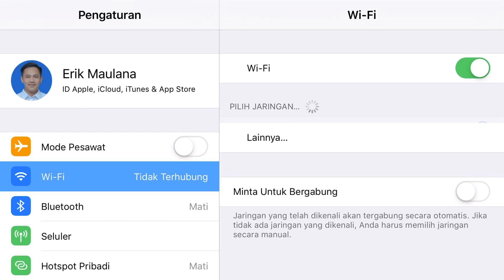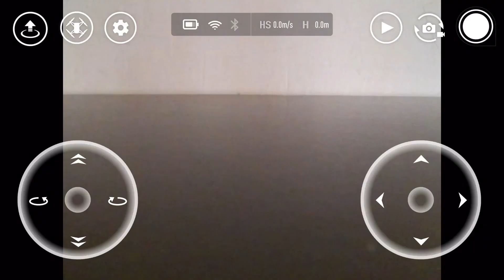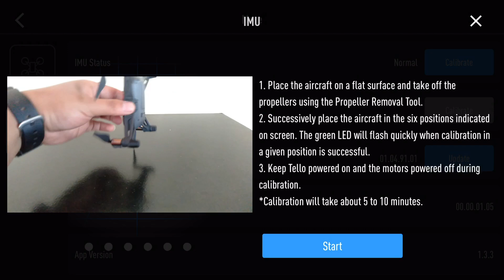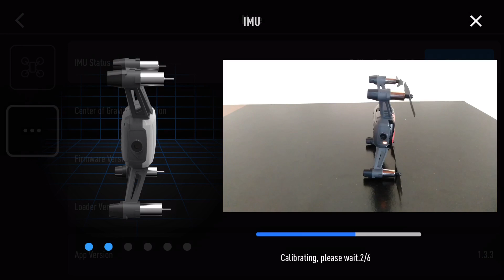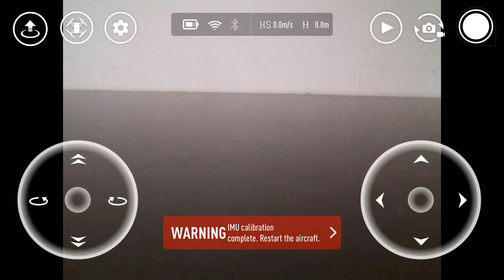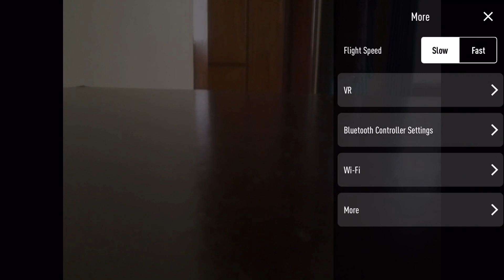Cara Kalibrasi IMU DJI Tello | How To Calibrate IMU DJI Tello